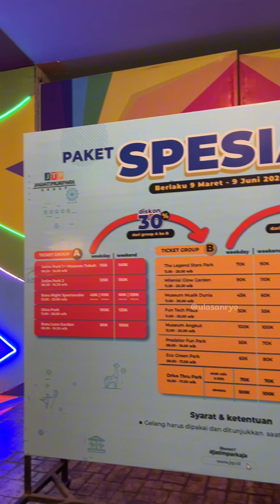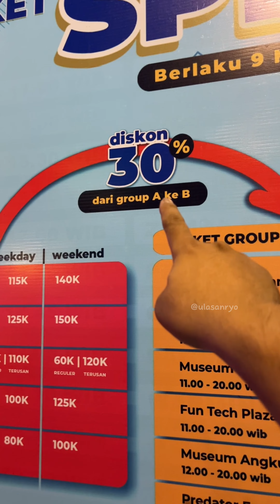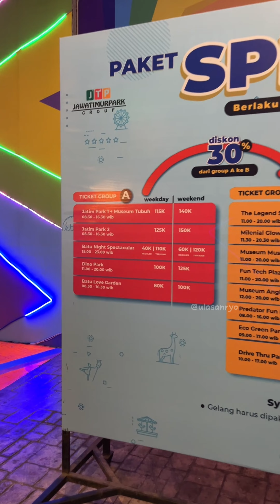JatimPark3 terbaru 2024! Ada diskon 50% nya lho!! Cek Promo nya yuk